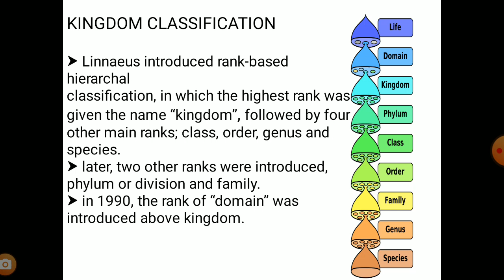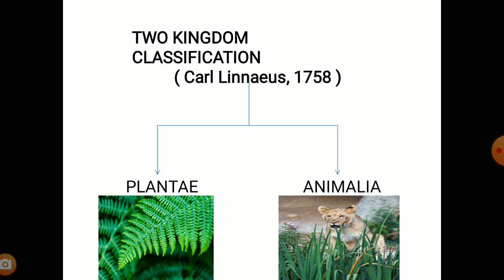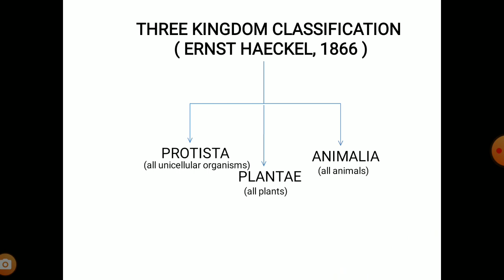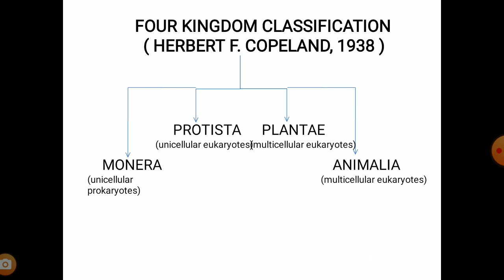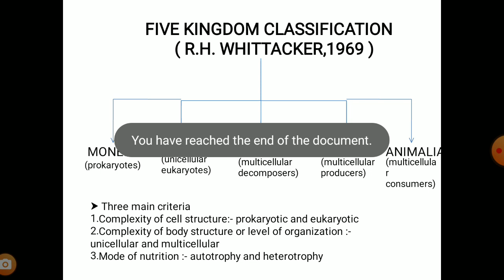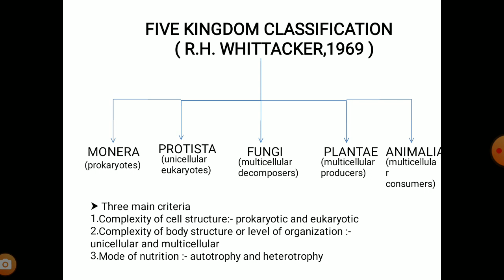B.Sc Pt-l Zoology:- Five Kingdom Scheme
B.Sc Zoology
M.A.J Govt. College Deeg